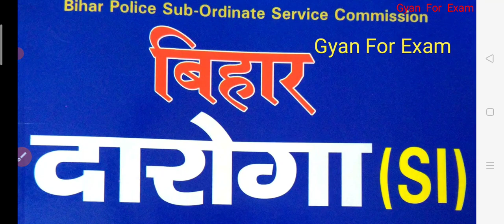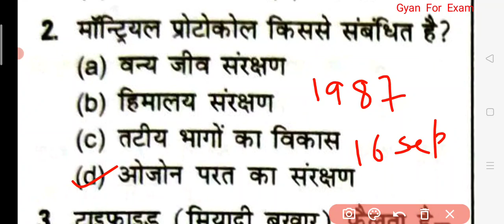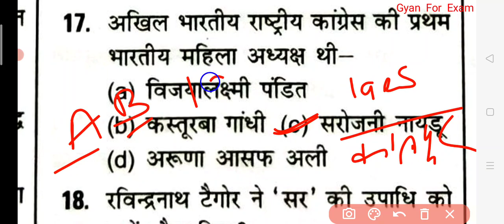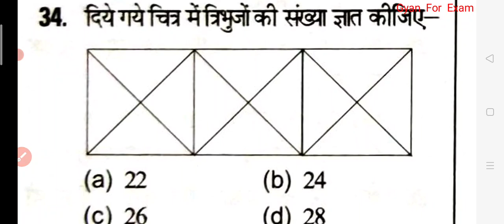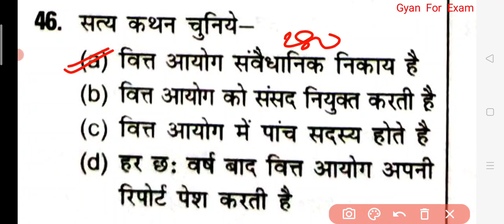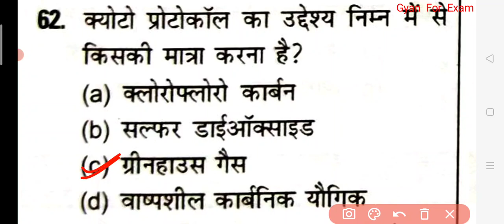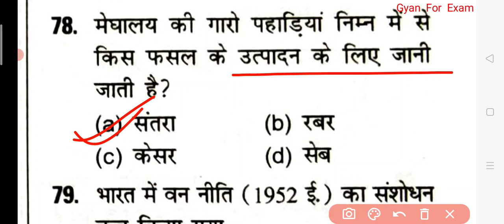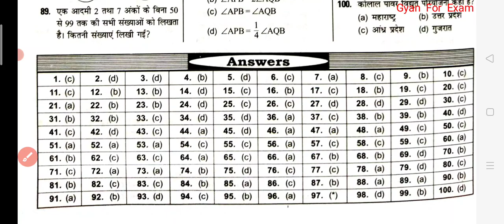Bihar Daroga Mains 2022 | 2018 Mains Paper | Bihar SI Previous Paper | 100 Question |मेंस में लग जाओ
Bihar Daroga Mains 2022 | KBC_NANO | Practice Set-01 | 100 Question | Cut Off 60+ | मेंस में लग जाओ

Download PDF📩👇
Link:-